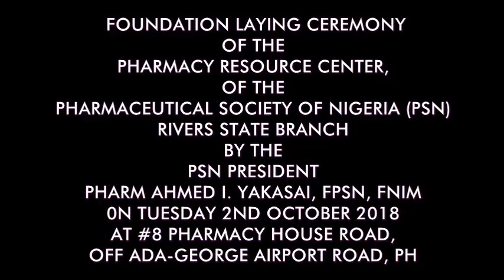PHARMACY WEEK 2018; PSN PRESIDENT PERFORMS FOUNDATION LAYING CEREMONY OF THE PSN RIVERS PHARMACY RES